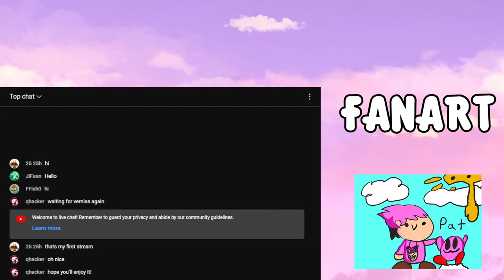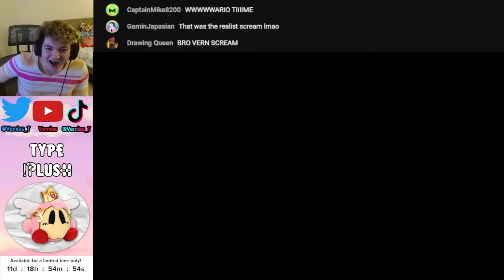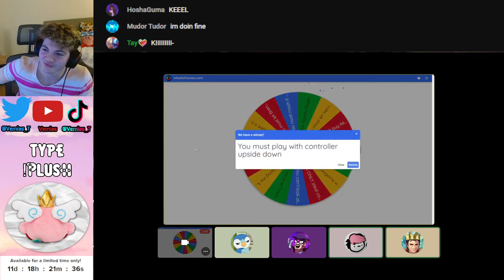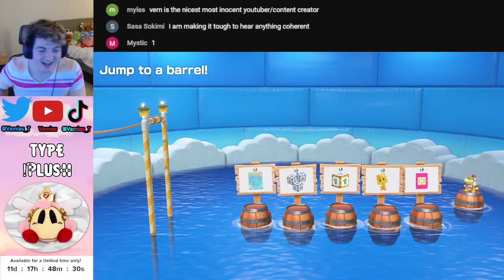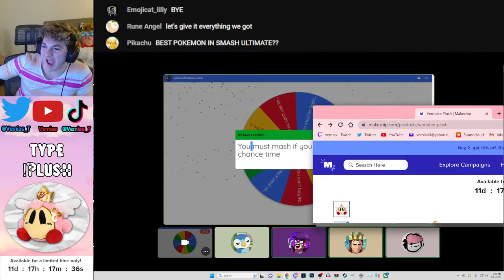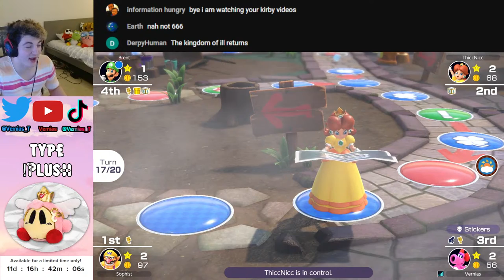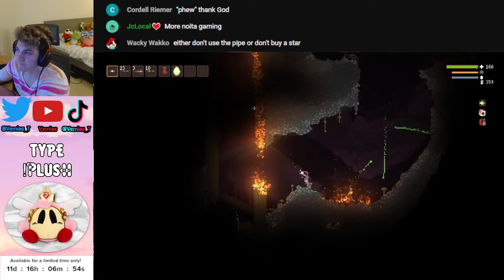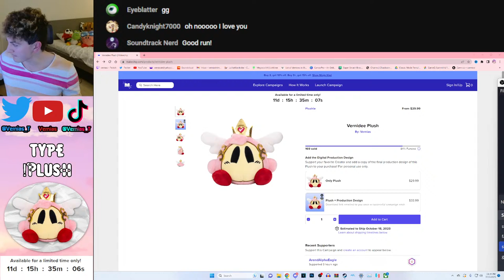MARIO PARTY but 1st place gets PUNISHED [🔴Mario Party w/ Sophist, King of Skill, and TCNick3]